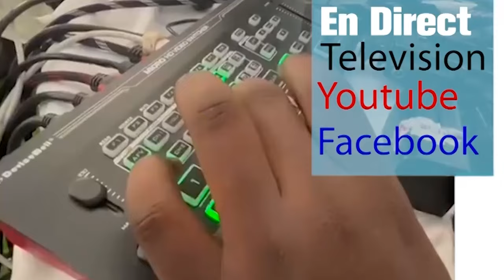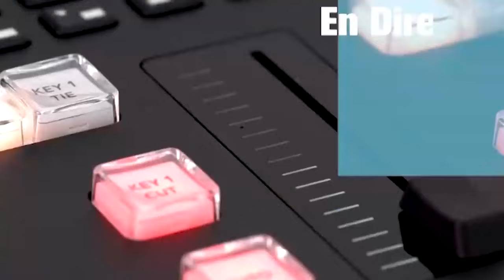Discours Serigne Bass Abdou Khadre CEREMONIE OFFICIELLE MAGAL TOUBA 2024